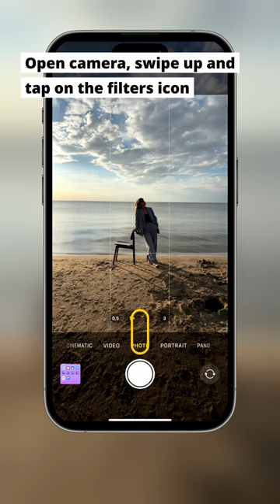Don’t settle for ordinary beach portraits!🚫